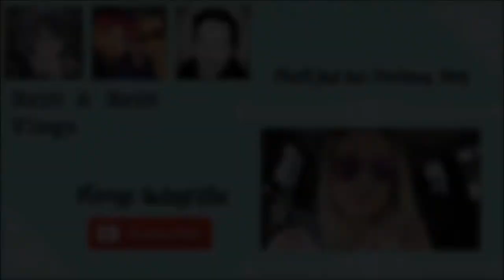6 Year Old Fishing Prodigy